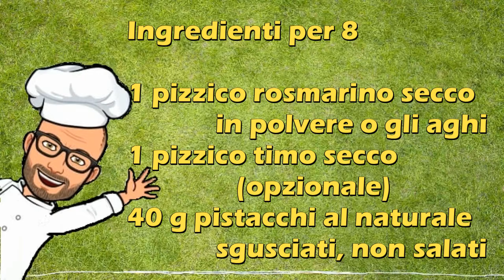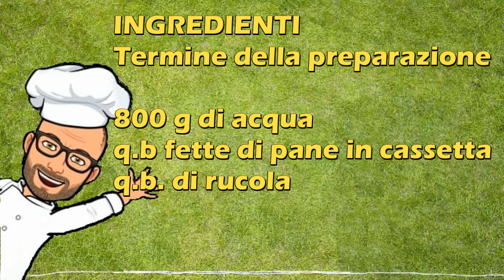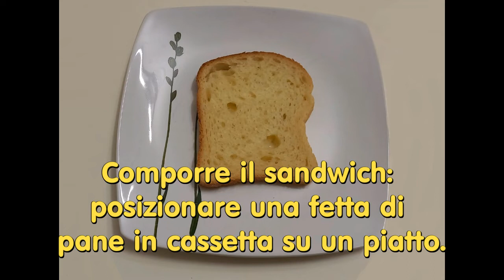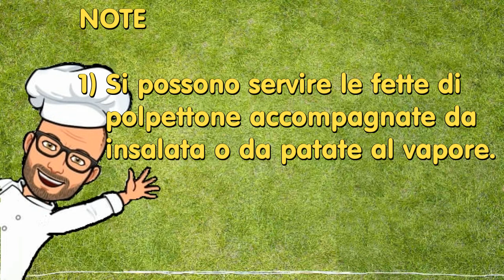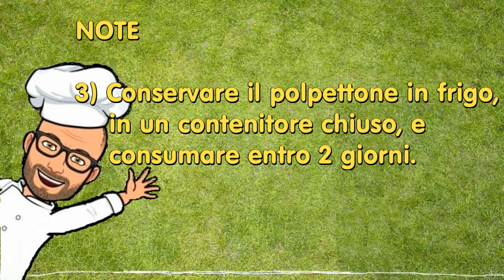Polpettone di pollo con pistacchi a vapore Varoma Bimby Tm6 Tm5 Tm31 Thermomix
Il polpettone di pollo con pistacchi cotto a vapore, nel Varoma, è un'ottima ricetta da preparare quando si ha poco tempo, infatti dopo aver preparato l'impasto del polpettone, questo cuocerà da solo nel Varoma, mentre noi potremo fare altro. È un secondo piatto gustoso e delicato che piacerà sia agli adulti che ai bambini.
Ottimo da gustare tiepido a anche freddo, è ancora più buono se preparato con un giorno d'anticipo.
Per la sua preparazione si parte da pezzi di pollo e pancetta, quindi avremo un polpettone con ingredienti sicuri e scelti da noi.
Una volta cotto e fatto intiepidire, il polpettone di pollo viene tagliato a fette sottili che possono essere portate in tavola, accompagnate da insalata, patate o altro contorno a nostro piacere;  oppure possono essere usate per creare degli ottimi sandwich o dei gustosi panini, da portare al mare, ad un picnic o anche al lavoro.